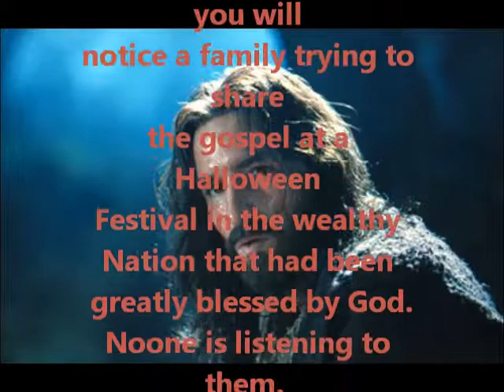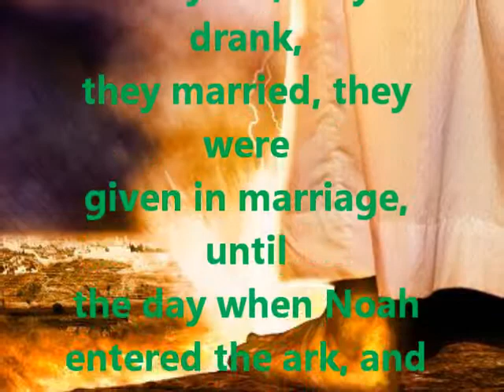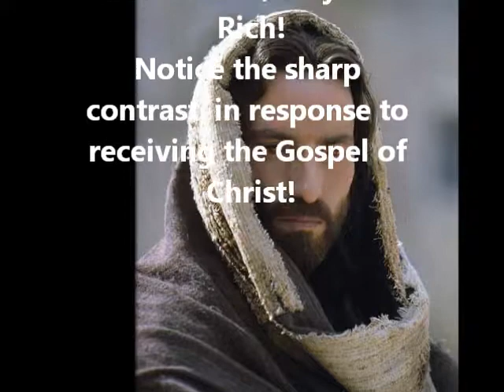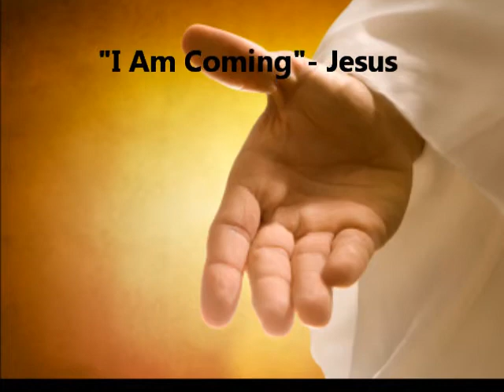Two Nations- Two Contrasting Responses to Christ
The following is a video containing two contrasting videos.  One in which a Christian family (Operation Reap Souls and Jesus Messengar) were led by the Lord to share the Gospel at the outskirts of a Halloween Fest this Fall.   They met with lukewarm or sarcastic responses.    This is in a Nation that has been much blessed by God- and had started out with Christian principals.  God had intended for this Nation to be His "City on a Hill' to shine His Love to all other Nations.   Instead, we have allowed ourselves to become like Babylon.   And Sodom and Gommorrah.

After this video clip, I included another video of another nation.  A much poorer Nation than the U.S., who have not had the same priviledges and blessings that we have enjoyed.   Their response to the same Gospel is so outstanding, that the angels in Heaven were singing with joy.     This video is made by ExWizardry and can be found

The Lord loves both Nations, but He will not strive with lukewarm man forever.   We need to repent before Him-   We need to realize just how spoiled, gluttonous, lazy, and pathetic we actually are before the Lord- and compared with those who have not been given as much as we have.   We need to come back to our Lord- before the door is shut!